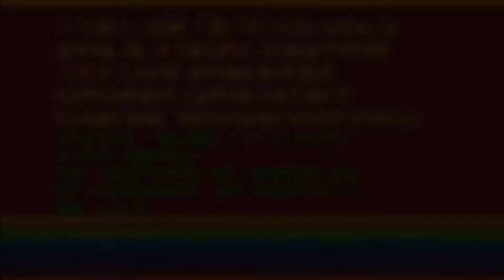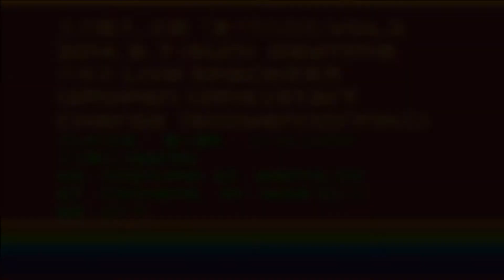入力端子。BAND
入力端子。企画「食べたら出る」vol.2
2014年9月7日(日)お昼の部
六本木 Live Space虎寅虎
東京都港区六本木3-4-35
SANKO BLDG.1 B-1
12時開場 12時15分開演
料金　1500円(1drink込)
出演
ぴんきり兄弟
樋口達郎
シークレットゲスト(弾き語り)
Vo.寺田Stupid Gt,ウェンツ・本田
Gt.石田ちゃん Dr.Noiz・ゆうへい
Ba.よういち